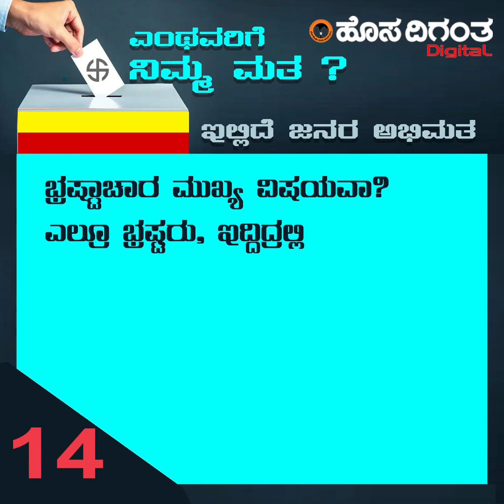ದುಡಿಯೋ ಅವಕಾಶ ಕೊಟ್ಟು ತೆರಿಗೆ ನೀಡುವಂಥವರನ್ನು ರೂಪಿಸ್ಬೇಕು, ಬಿಟ್ಟಿ ಕೊಡೋದಲ್ಲ! Karnataka Assembly Elections